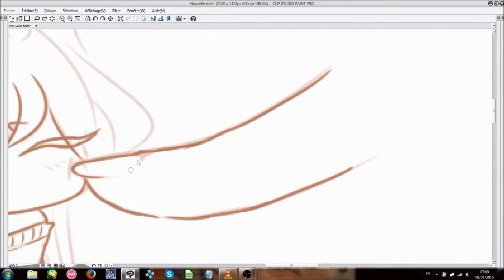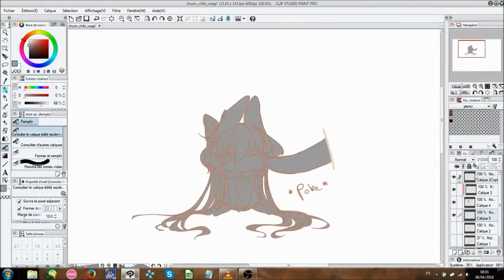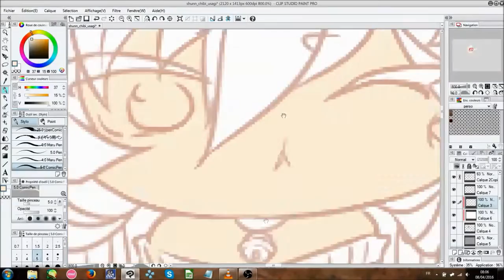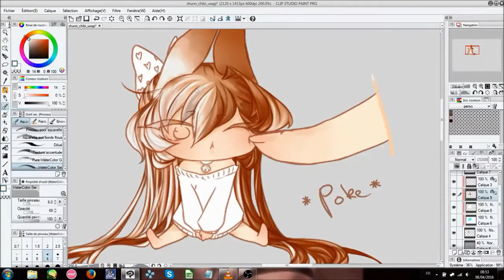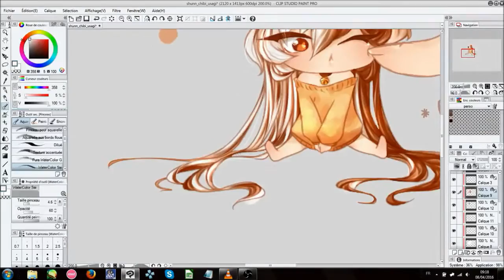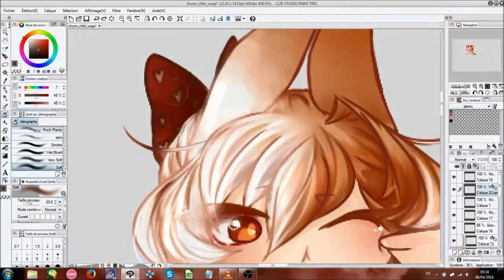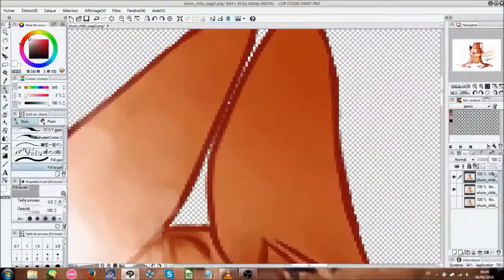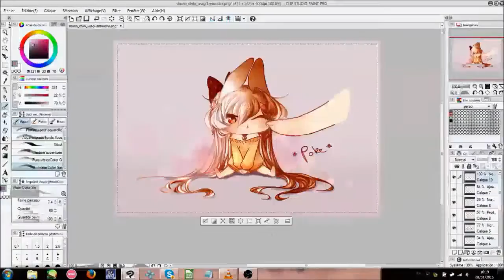[Timelapse] Usagi Shunn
Timelapse video.
Drawing of my character, Shunn (btw it's a boy)

songs:
Halozy - Snow Changes to a Beat Again
Senya - Ondosa
UNDEAD CORPORATION - Karakurenai

ps: sorry for the end of the video.. super pixelated omg